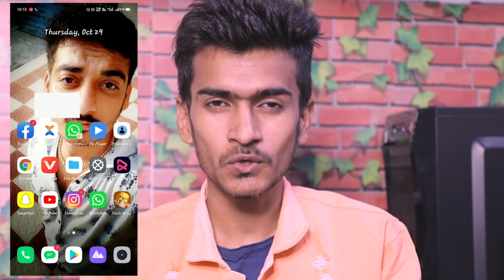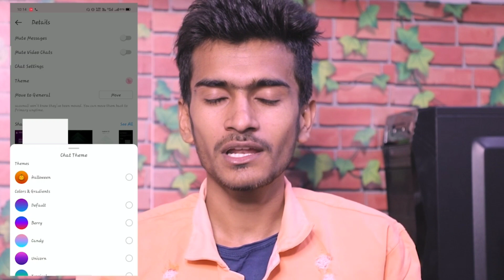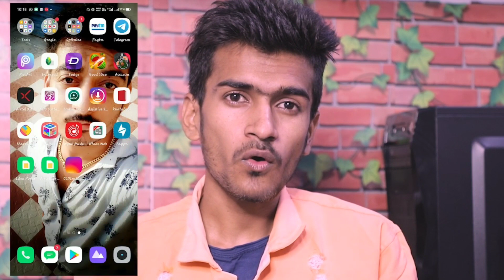how to change Love theme in Instagram not to work ? || #2 Halloween love theme 100 % showing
how to change Instagram love theme live proof || love theme not showing 💯 || Halloween theme

Instagram new update how to change Instagram chat theme love theme
Instagram Monu Chrome theme
Instagram Halloween theme show only
love theme not work Instagram
love theme Kaise lagaye Apne Instagram par
Instagram par love theme work nahin kar rahi hai
Instagram love theme